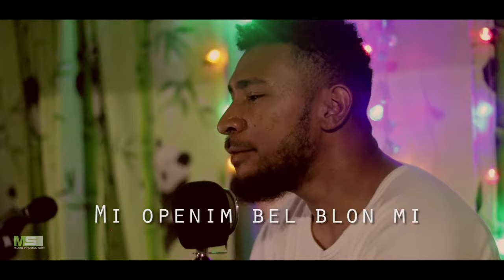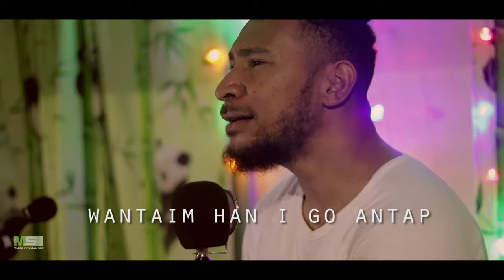Angere Blo Mi (Cover) PNG Worship Song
PNG Tok Pisin worship song cover

God bless the composer or songwriter of this powerful song, keep writing to bless more.